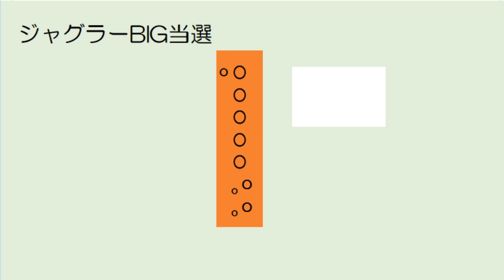ジャグラーBIG当選 アルトリコーダー ドレミ運指つき